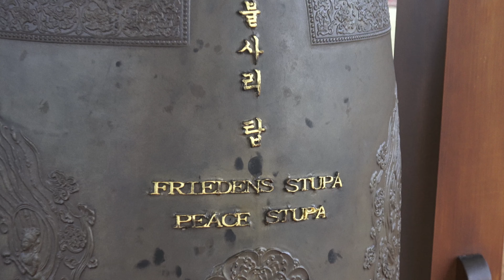Visit at Piece-Stupa in Grafenwörth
This is the biggest Stupa in Austria. I visited the stupa on June 18, 2024. It stands on a hill at the beginning of the Wachau in a quiet environment. My traditional Tibetan clothing is called Chuba (pronounced tschuba)